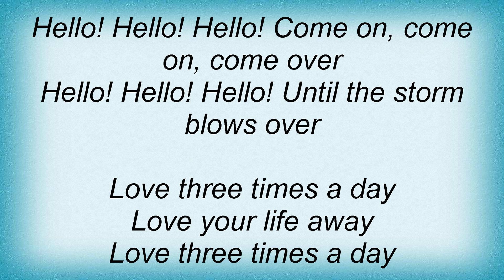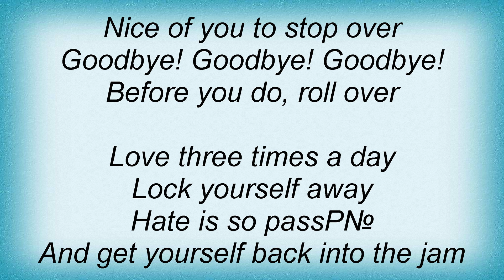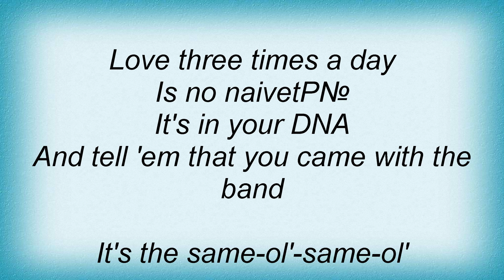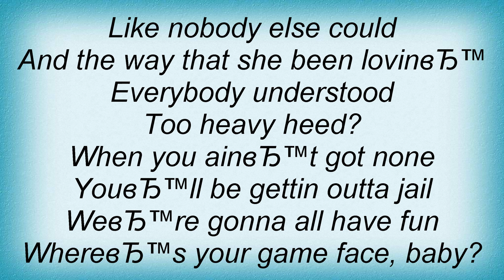Aerosmith - Love Three Times A Day Lyrics